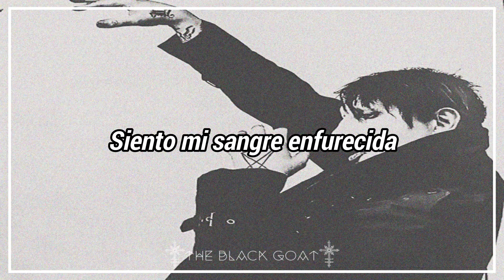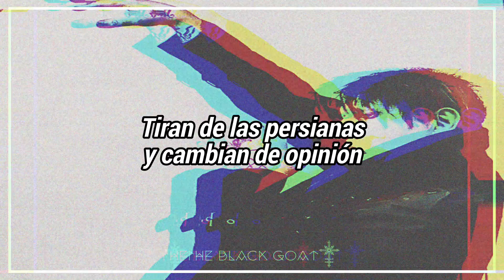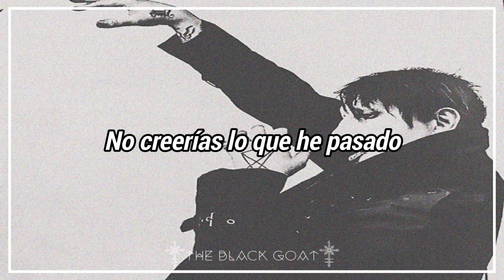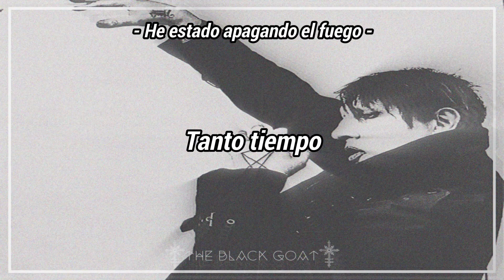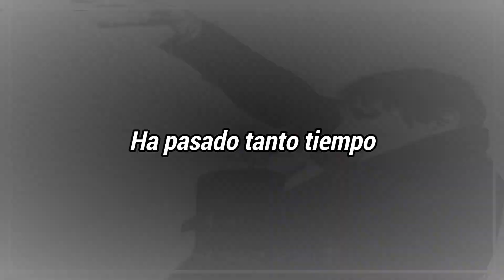Marilyn Manson - Cat People [David Bowie Cover] //TRADUCIDA//